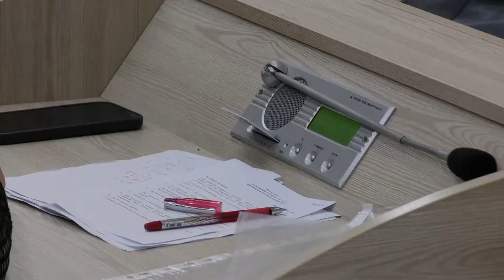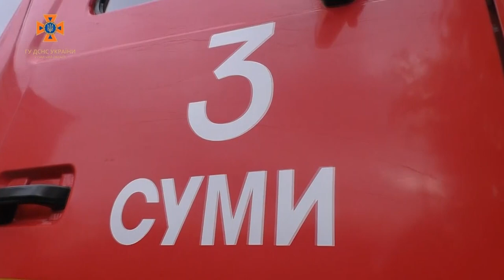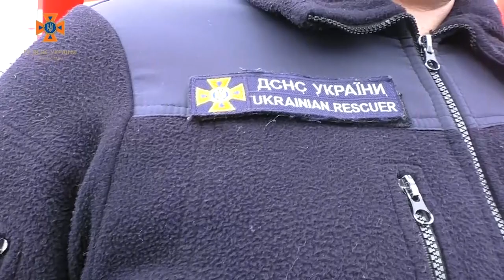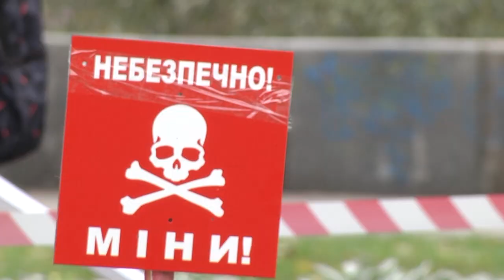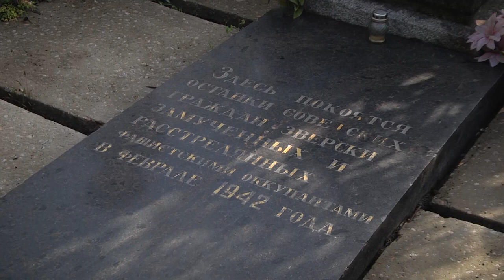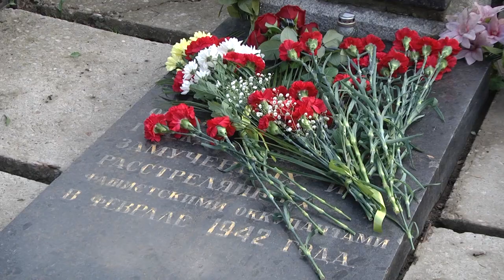Сумшина на 29 09 22